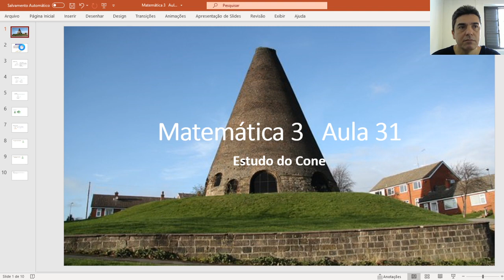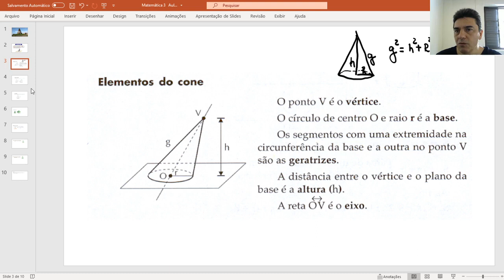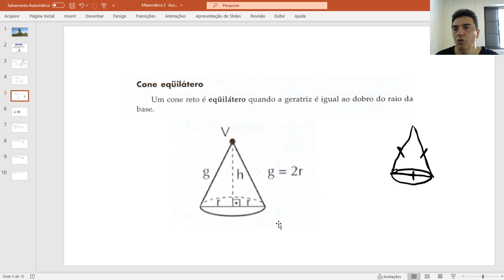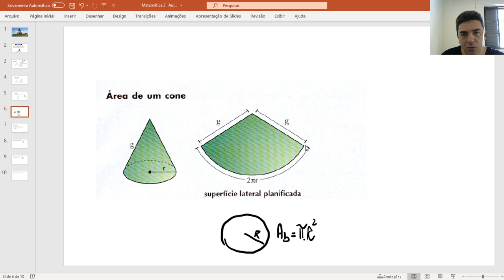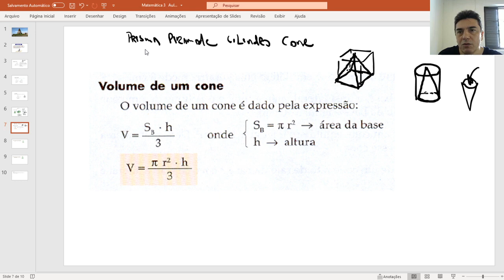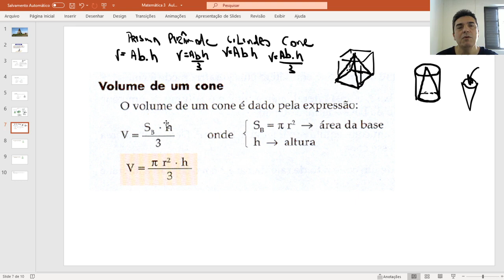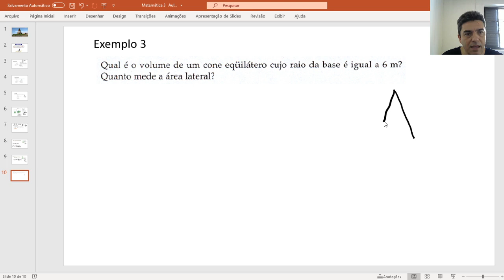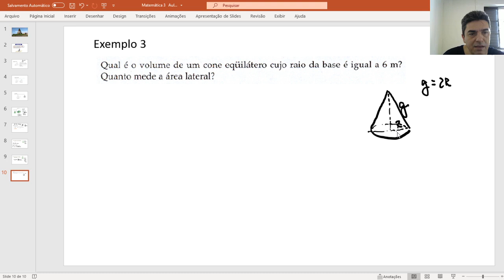Liceu Amparo matemática 3 aula 31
Estudo do cone